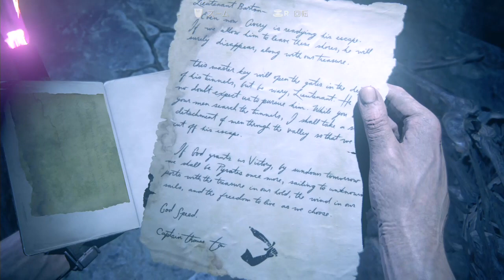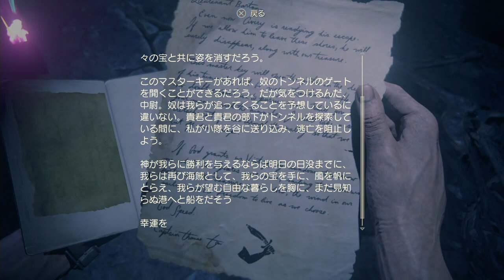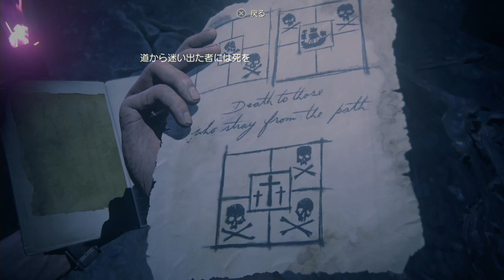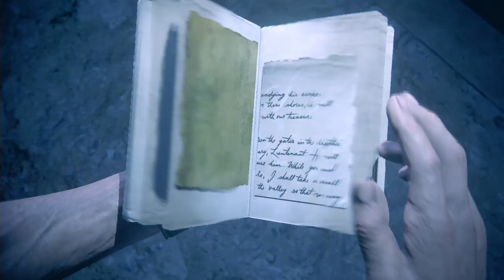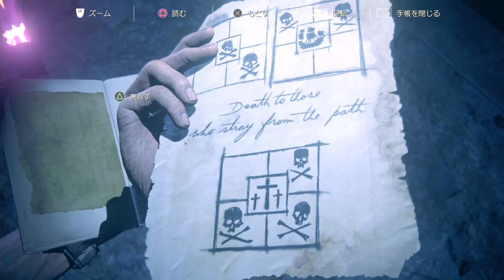【アンチャーテッド～海賊王と最後の秘宝～】 #31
【アンチャーテッド～海賊王と最後の秘宝～】を実況プレイ！
さて、今回はどんなお宝とであえるのか？また、お馴染みの3人で危険で愉快な冒険したいっ！
皆様と一緒に楽しめたらと思ってます。